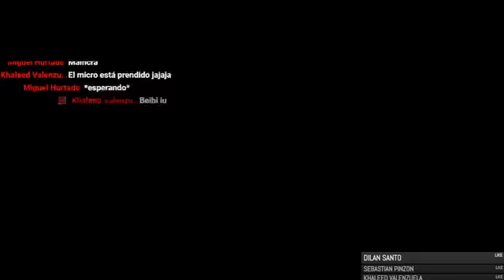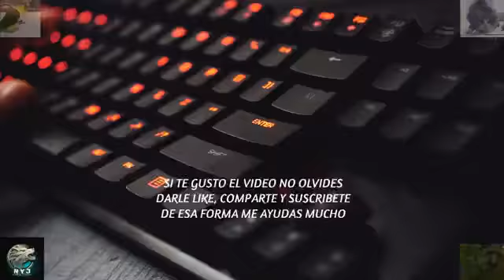El mineo Minecrafteano regresa!! Buajjaa